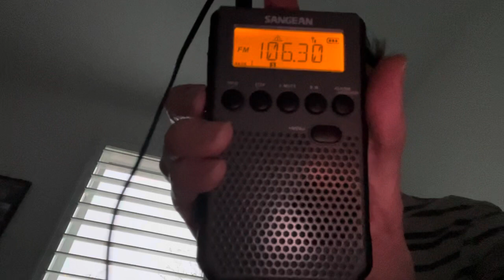106.3 WNBZ Narrows Classic Hits